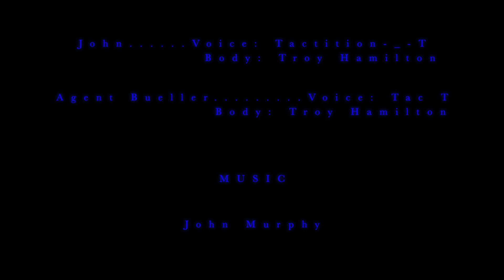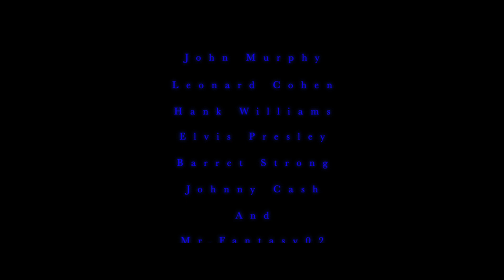PETER ROCK [Short Action Film] GtaV Machinima (2021)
In early 2000's L.A. a Hitman working for the Irish Mafia is caught in the middle of a war between the Irish and Italians.

Starring:

McFakey VA

Tactition-_-T VA

Troy Hamilton

Charlie Snow

Chennpadd66

Jacklad

WARNING: THIS FILM IS NOT FOR CHILDREN. GRAPHIC LANGUAGE AND VIOLENCE IS PRESENT THROUGHOUT. AS WELL AS DRUG AND ALCOHOL USE. TWIN PICTURES IS NOT RESPONSIBLE FOR YOUR DUMB CHILDREN IF YOU LET THEM WATCH THIS.

ALSO...THIS MOVIE IS FOR FUN. AND NOT MEANT TO BE TAKEN SERIOUSLY OR MEANT TO OFFEND ANYONE. WE DO NOT PROFIT FROM THIS CHANNEL.